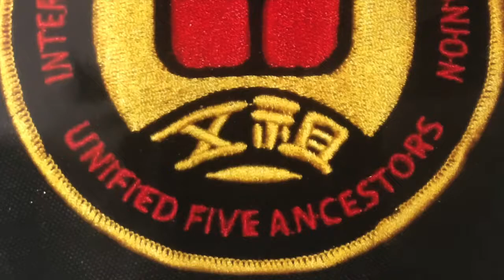Sanchin Reactionary Gap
In this video, Master John Graham talks about the reactionary gap in the Wuzuquan form Sanchin.